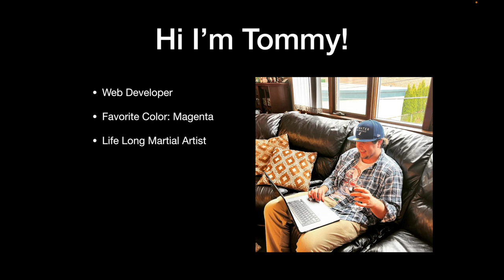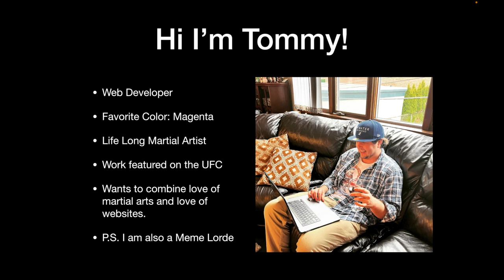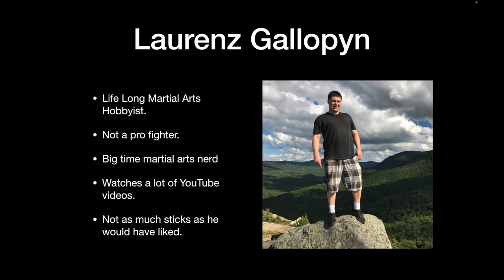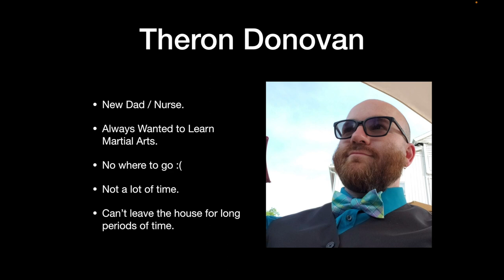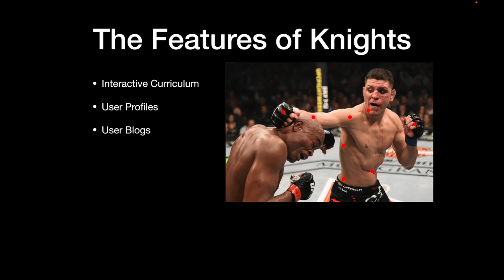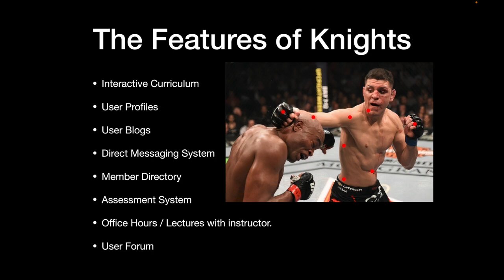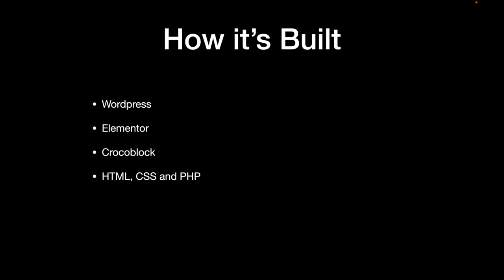knights mma intro 1